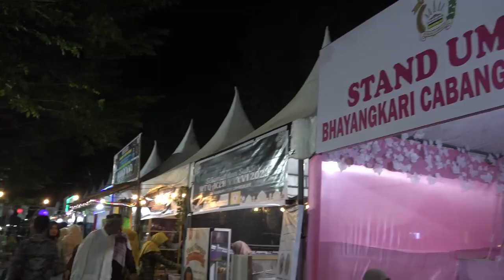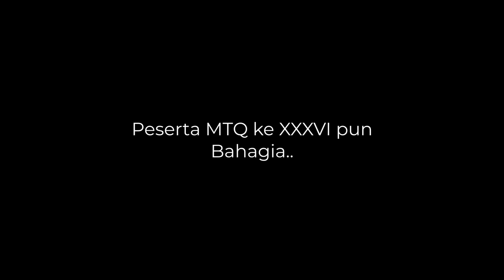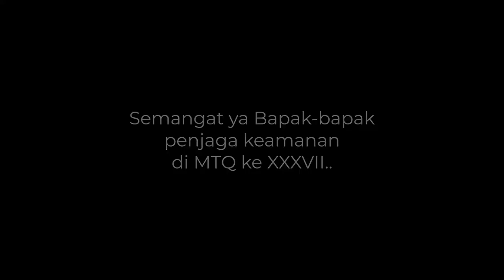Respon masyarakat terhadap Event MTQ ke XXXVI di Simeulue